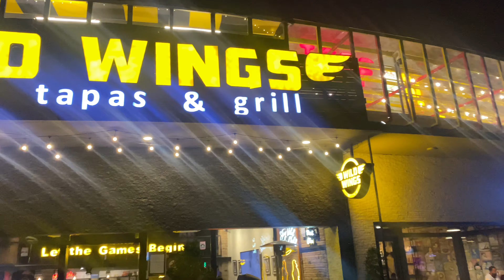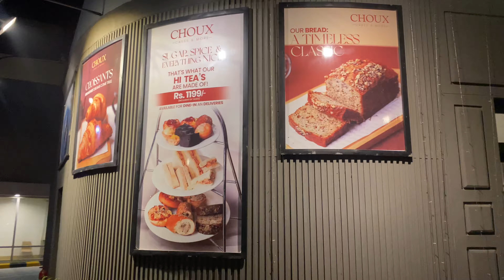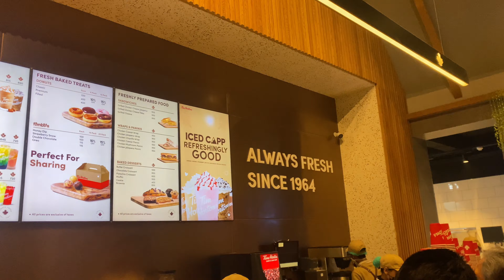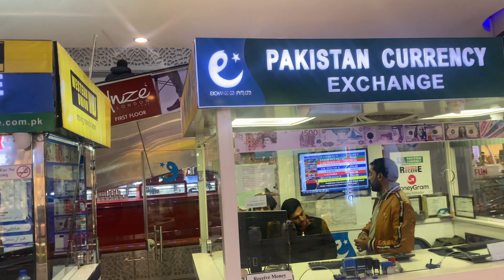Way to Bahria Town 🤩 | Uncle & Khaala ne dinner pe invite kiya 😍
This is our 62th vlog we hope that you guys liked our video. We will bring very great and fun videos so please subscribe and press the bell icon so you can attached with us.this vlog is daily life vlog.so please support us with your hearts.

Like Our Facebook Page 👇 :
                     Nova Vlogs Official